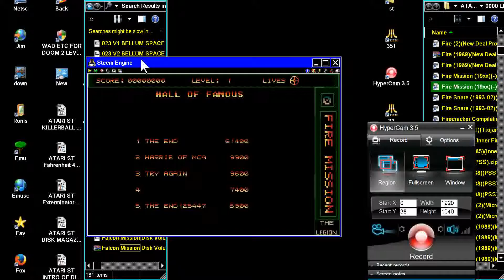STE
1) "GAME DEVELOPER" (GAME INTRO)
2) "GAME PUBLISHER" (GAME INTRO)
3) "MENU" DEVELOPER" (FOR ATARI ST GAMES - WHEN THE MENU STARTS)
4) TEAM WHO "CRACKS" GAME (INSIDE DECOMPACTER FROM ATARI ST OR IN THE AMIGA CRACKTRO)
5) VERSION OF UTILITY "CRACK TEAM" USES (AFTER GAME SELECTION IN MENU IN ATARI ST)
6) PROGRAMMER(S) WHO PROGRAMMED GAME (GAME START SCREEN, AND SOMETIMES EVEN IN "HIGH SCORE TABLE".

1) THE GAME EXISTS IN ONLY ONE VIDEO UPLOAD BUT THE UPLOADER "TALKS CONTINOUSLY",THEN THIS IS USELESS FOR ME AND I UPLOAD THE SAME GAME WITHOUT SPEECH
2) IF ANOTHER GAME UPLOAD (ONE ONLY VIDEO) IS FROM EXTERNAL "BAD" CAMERA WITH BAD SOUND,THEN I UPLOAD IT,AGAIN BECAUSE THE OTHER VIDEO IS USELESS...ETC ETC.WELL,FOR ME THESE GAMES ARE NOT "EXISTS" ON YOUTUBE
3) ALSO IF THE GAME HAS "FAKE" MUSIC SUCH AS FOR HYPOTHETICAL EXAMPLE OF "PACMAN" WHICH IN THE VIDEO YOU HERE INSTEAD GAME AND SAPLES "SAMANTHA FOX",THEN THE GAME IS USELESS,AGAIN,FOR ME.

INTERESTING